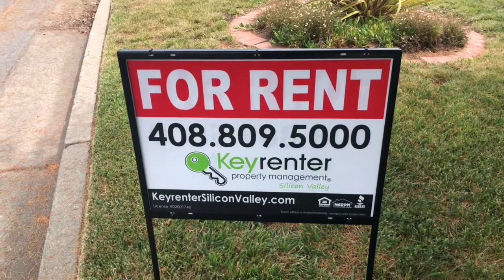Almaden Valley Home For Rent - 4 Bed 2 Bath - by Property Management in Silicon Valley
900 E. Hamilton, Suite 100

Uniquely impressive 4 bed 2 bath rental home located at the 15th green Almaden Golf & Country Club! MUST SEE!

Welcome to 6987 Castlerock Dr in gorgeous Almaden Valley San Jose. This 4 bedroom, 2 bathroom, 2,694 sq ft home is surrounded by a beautiful landscape in the hills of South Silicon Valley and at the green of the 15th hole of the Almaden Golf & Country Club. This home has two separate HVAC and hot water systems to provide excellent climate control and has been meticulously been cared for by its owners.

The huge kitchen features stainless appliances, island bar, modern tile countertops, tons of cabinet and storage space, gas range/stove, large french-door refrigerator, and hardwood floors!

The expansive open living room connects to a formal dining room, family room/den with gas fireplace, and then out to the gorgeous private backyard overlooking the Almaden Golf & Country Club golf course.

*Home Features:
• Large master bedroom suite includes lots of closet space and oversized tile shower.
• Beautiful hardwood floors throughout most of the 2,694 sq ft.
• Custom wood built-ins.
• Modern stainless appliances, washer/dryer included.
• 2 sets of HVAC and hot water systems to maximize climate control.
• Large open rooms with vaulted ceilings
• 2-Car Garage, plenty of driveway parking (circle driveway).
• Private backyard with incredible views of Almaden Valley.
• EXCELLENT SCHOOLS: Williams Elementary (9/10); Harte Middle School (8/10); Leland High (9/10).

A portion of Tenant's total amount due ($10) will be used to have HVAC filters delivered to their home approximately every 90 days under the Utility & Maintenance Reduction Program. Residents breathe easy with smart amenities like air filters conveniently delivered to their doorstep. Compared to other similar properties, our tenants experience an average annual savings of $280 dollars in utility and maintenance expenses and promote cleaner and healthier living.

• Lease Term: One Year Lease preferred
• Utilities Included with Rent: Owner pays Sewer, Trash, and landscape/gardening services.
• Pets Policy: Sorry, No Pets

*IMPORTANT THINGS YOU SHOULD KNOW:
• No smoking